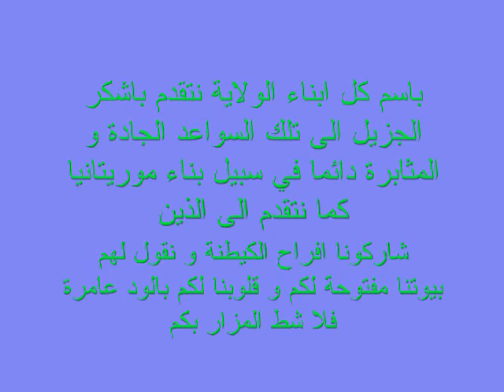ادرار _ اطار _ موريتانيا.wmv